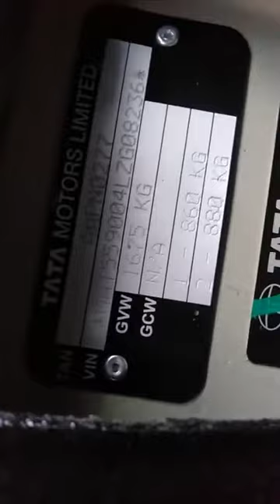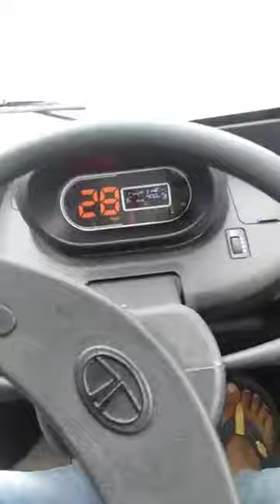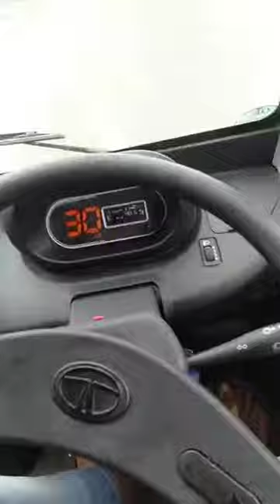Tata ace gold BS6 fela ha bhai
tata ace gold diesel 2021
TATA ACE GOLD DIESEL BS6
tata ace gold diesel
tata ace gold diesel vs petrol 2021